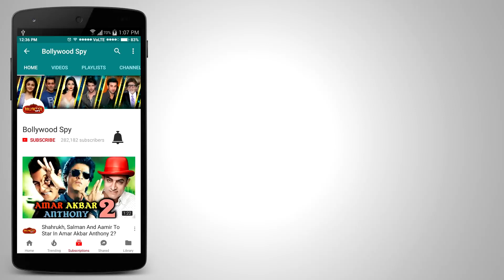Hrithik Roshan के SUPER 30 का FIRST हुआ रिलीज़ | Anand Kumar की Biopic